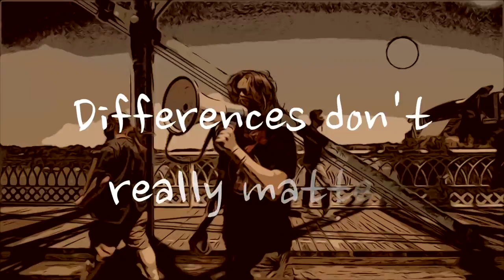Maurice Hirschhaut - It Is Time (official music video) [Power Pop, Indie Pop Rock, Classic Rock] '20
Worldwide Release on all streaming platforms on December 18, 2020
IT IS TIME, a song of hope. A contribution to change the world in a better place for all people.

LYRICS - IT IS TIME  by Maurice Hirschhaut

It is time for all of us to come together
Be together - be in peace and be as one
And all the differences - don’t really matter
If we could end those angry thoughts we should have won

BRIDGE
It is time
It’s not a crime
To love each other
And to spend some time
It’s the time
To find a way
To accept each other’s differences
Today

It is time for you and me to help each other
Help each other feeling better - breaking free
From the loneliness and poverty we suffer
And everything depends on you and me

BRIDGE
It is time
It’s the time
Today

REFREIN
So I say
Change
Change our ways
And stop living life in darkness, in a haze

It is time for all of us to love each other
Love each other, understand the human race
Understand that life together is worth living
And make war instead of love was just a phase

REFREIN
So I say
Change
Change our ways